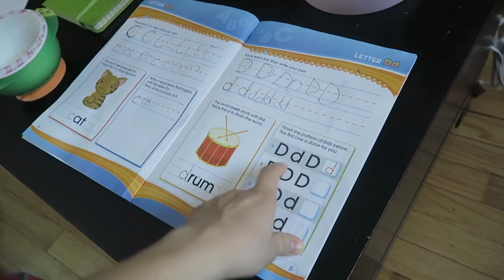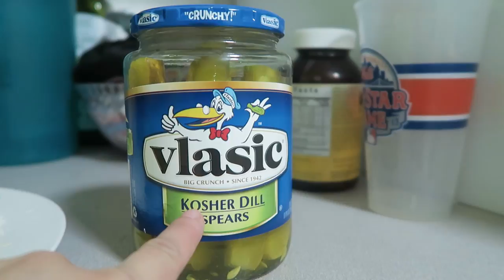CHEAP SHOT!! (2.7.15 - DAY 783) DAILY VLOG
Damned if you do + throwing food + bedroom organization + pregnant toddler+ silly dance